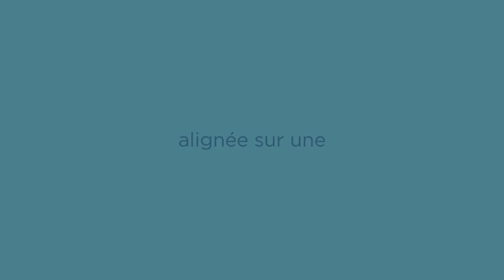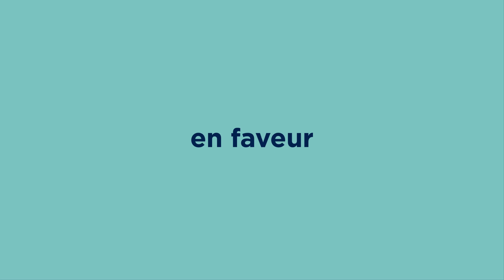Icade fête ses 70 ans ! La RSE, au cœur de notre modèle depuis près de 20 ans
Depuis près de 20 ans, Icade déploie une stratégie RSE orientée sur la réduction de son empreinte carbone.
Le secteur immobilier a des impacts importants sur le changement climatique et l’utilisation des ressources naturelles. Acteur engagé, Icade s’est fixé comme priorités environnementales la transition bas-carbone et l'adaptation au changement climatique ainsi que la préservation de la biodiversité et la protection des sols